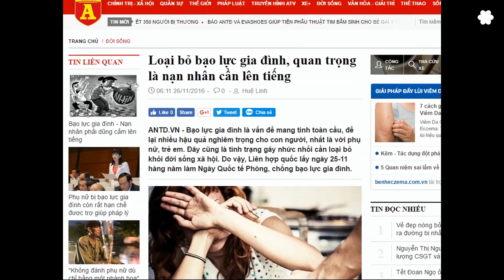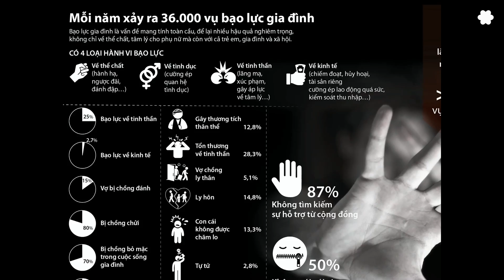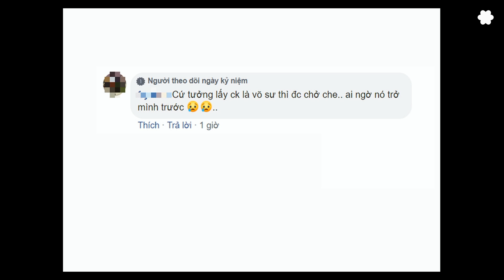Còn quá ít phụ nữ Việt Nam dám tố cáo bạo lực gia đình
Nạn bạo hành gia đình là một vấn đề xã hội của cả thế giới, ngay cả ở các quốc gia văn minh như Hoa Kỳ, Pháp cũng có nạn nhân bạo hành gia đình, tuy nhiên tại Việt Nam, tình trạng nam giới có hành động bạo lực với nữ giới, đặc biệt là chồng đối với vợ, phổ biến hơn nhiều và rất ít nạn nhân dám tố cáo.
Theo một nghiên cứu của văn phòng Liên Hiệp Quốc tại Việt Nam, trong 10 năm qua, có đến một phần ba người vợ là nạn nhân của bạo lực gia đình.

Việc tố cáo người chồng của mình là một khó khăn về tâm lý đối với người trong cuộc, thế rồi sau đó là tâm lý của cộng đồng, của họ hàng, của làng xóm, đều nghĩ rằng “thôi thì chín bỏ mười lành”, “bỏ qua đi cho yên ấm, rồi về sống với nhau”. Cho nên số vụ bạo lực được phát hiện khá nhiều nhưng tỷ lệ các vụ được đưa ra toà thì rất thấp.
Bên cạnh đó, bà Nguyễn Vân Anh cho rằng, nếu các Hội Phụ nữ, Hội Nông dân, Tổ Hòa giải ở Việt Nam làm đúng chức năng, giúp cho nạn nhân ý thức được vấn đề bạo hành gia đình, thì họ đã có thể ngăn chận không để cho hành vi bạo hành ngày càng nghiêm trọng hơn.

Trong những năm gần đây, ở Việt Nam đã liên tục có các cuộc hội thảo về vấn đề bạo hành gia đình ở cấp quốc gia, cũng như cấp địa phương, hoặc là theo ngành. Nhưng thực hành thì vẫn còn là một vấn đề. Bà Nguyễn Vân Anh cho rằng, cơ quan chức năng phải thúc đẩy nhiều hơn nữa ý thức của tất cả những người thực thi pháp luật, cũng như của người dân, để họ hiểu được vấn nạn này. Luật phải được thực thi một cách nghiêm khắc, vì nó liên quan đến hạnh phúc, đến sự an nguy của người dân, đến cảm giác được bảo vệ của mọi người trong xã hội, đặc biệt là phụ nữ và trẻ em.